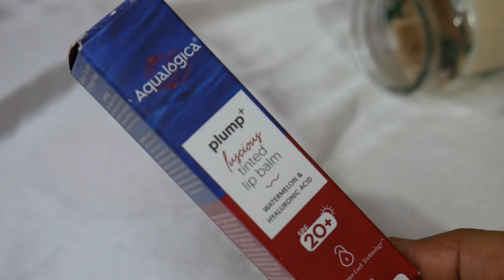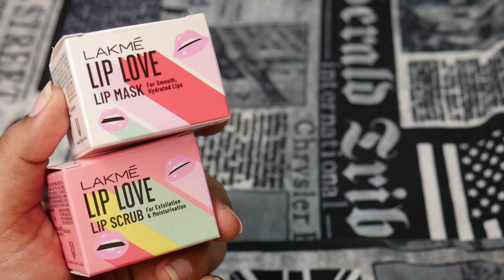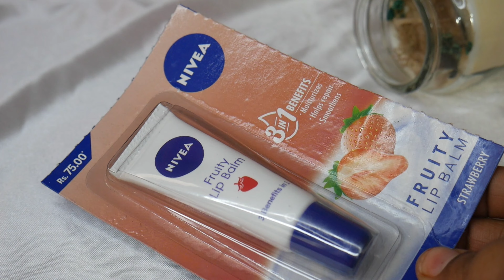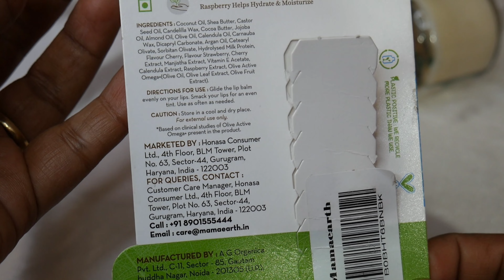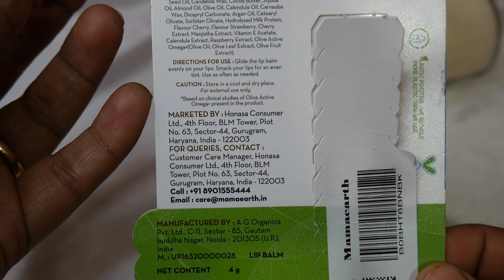Lip balm | Best Lip Balm For Dark Lips | New Launch 2023 | Shruti Mishra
Hello my friends..Lip balm | Best Lip Balm For Dark Lips | New Launch 2023 | Shruti Mishra

Shruti Mishra
Xoxo

Shruti Mishra
ShrutiMishra